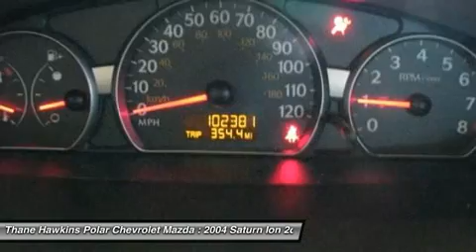2004 SATURN ION White Bear Lake, MN 21671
2004 SATURN ION White Bear Lake, MN
Stock# 21671

1801 E Co Road F

This vehicle has been throughly inspected by our service team! How do you beat the price at the pump? Just try this this fuel-efficient 2004 Saturn ION on for size, that's how. It is nicely equipped with features such as ION 2, 4D Coupe, CVT, FWD, 4 Extended Range Speakers, Air Conditioning, AM/FM Stereo w/CD, Anti-Lock Brake System, Cruise Control, Front Bucket Seats, and Power Windows. Life is full of disappointments, but at least this great Saturn ION will always be there for you and never let you down. Polar is the safest, easiest place on earth to buy a vehicle...no kidding! Call, e-mail, or stop by today!